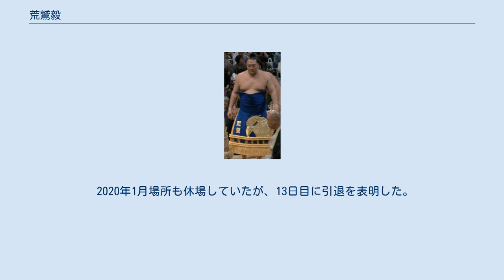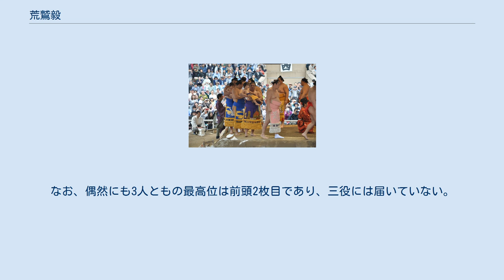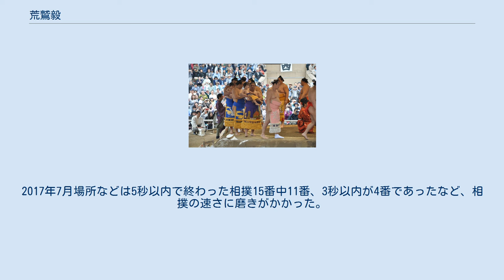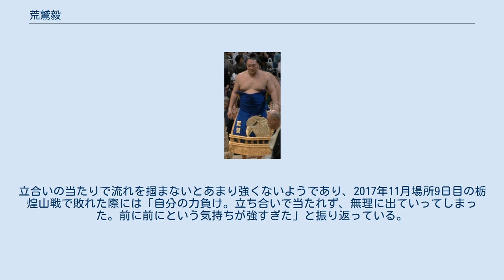荒鷲毅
荒鷲 毅（あらわし つよし、1986年8月21日 - ）は、モンゴル国ホブド県出身で峰崎部屋に所属した元大相撲力士（入門時は荒磯部屋、一時花籠部屋）。
身長184cm、体重131.8kg、血液型はA型、本名はエレヘバヤル・ドゥルゴゥーン（モンゴル語キリル文字表記：Эрхбаярын Дөлгөөн）。
得意技は右四つ・寄り・上手投げ。
いわゆる「花のロクイチ組」の1人。
 父のエレヘバヤルはソウル五輪レスリング4位の実績を持つ。
少年時代はサッカーやバスケットボール、水泳などに親しんでおり、2002年に出場した相撲の世界ジュニア選手権で旭鷲山に才能を見出されて荒磯部屋に入門。
同年11月場所で前相撲デビューを果たした。
当時の公式記録では身長183cm、体重83kg。
少年時代はインドネシアに住んでいた時期があり、日本で大相撲に挑戦することには抵抗が無かったという。
幕下時代の2006年1月場所を左肩の脱臼で途中休場して以降は脱臼癖がついて休場を繰り返し、7度目の脱臼をした2007年5月場所後に手術を受けた。
術後リハビリで3場所全休したため西幕下22枚目から西序二段22枚目まで番付を落としたが、同じく現役時代は肩の脱臼癖に悩んだ千代の富士の相撲を研究して克服した。
しかし、ようやく元の番付まで戻った2008年9月場所後に、師匠の荒磯親方（元小結・二子岳）が停年（定年）退職を迎えて部屋が閉鎖されたため、花籠部屋に移籍した。
 度重なる故障や軽量から花籠部屋移籍後は一進一退を繰り返した時期もあったが、怪我も癒え、体重も増え出した2010年の後半からは幕下上位に定着。
2011年5月技量審査場所では東幕下3枚目で3勝4敗と負け越したが、大相撲八百長問題で大量の引退・解雇力士が出たため、7月場所で極めて異例の新十両昇進を果たした。
しかしその場所は5勝10敗と大敗してしまい、1場所で幕下陥落。
2012年3月場所で再び昇進するも7勝8敗とまたも跳ね返された。
同年5月場所後、経営難を理由に今度は花籠部屋が閉鎖されたため、峰崎部屋へ移籍した。
 峰崎部屋に転籍して最初の場所であった2012年7月場所は東幕下4枚目で4勝3敗と、十両昇進は厳しい星取りではあったが、十両から陥落してくる力士が多かったこともあり、場所後に再十両昇進が決定。
峰崎部屋から初の関取誕生となった。
しかしその場所も5勝10敗と負け越してしまい、1場所でまた幕下へ戻ってしまった。
その後丸1年幕下で停滞し続けたものの、西幕下筆頭の地位で迎えた2013年11月場所を6勝1敗で終え、場所後に関取復帰を果たす。
再十両の2014年1月場所は自己最高位を更新した西十両10枚目で8勝7敗、悲願である関取としての勝ち越しを初めて果たした。
翌3月場所は自己最高位を東十両8枚目まで更新し、ここでも12日目に勝ち越しを決めるなど好調を示し、自身初の関取2ケタ勝利である10勝5敗の好成績を果たした。
 翌5月場所の番付には東前頭16枚目の地位に名前が載った。
初土俵から所要68場所での新入幕は外国出身力士のスロー新入幕2位となる記録である。
モンゴルからは、前場所の照ノ富士以来21人目。
この場所は途中で4連勝もあったが、12日目に7勝目を挙げてから3連敗で惜しくも負け越した。
翌7月場所は場所後半での6連勝も光り、10勝5敗の好成績を残し、9月場所は西前頭8枚目まで番付を上げた。
その後は幕内から転落して6場所の十両暮らしとなった時期もあったが、再入幕を果たして3場所目の2016年11月場所では11勝4敗の好成績を挙げている。
 靖国神社奉納大相撲 土俵入りする荒鷲関（2017年4月17日撮影） 2017年1月場所は14場所ぶりに自己最高位を更新し西前頭2枚目で迎えた。
4日目の自身初の横綱戦となった日馬富士戦を含み初日から5連敗を喫したが、6日目には立合いからの素早い相撲で横綱鶴竜に初対戦で勝利し金星。
初土俵から85場所目での初金星獲得は、昭和以降で7番目の遅さで、外国出身力士では最も遅い記録である。
さらに中日には7戦全勝だった初対戦横綱白鵬に鶴竜戦に続く速い相撲で勝利し、白鵬の初顔合わせ力士に対する連勝を止め、この場所2勝目を2つめの金星獲得であげた。
その後も大関照ノ富士に勝利するなど実力者相手に力を発揮したが、他の三役格力士には勝てず6...